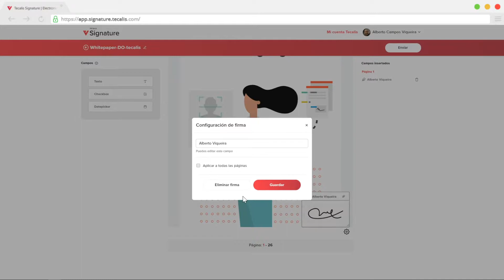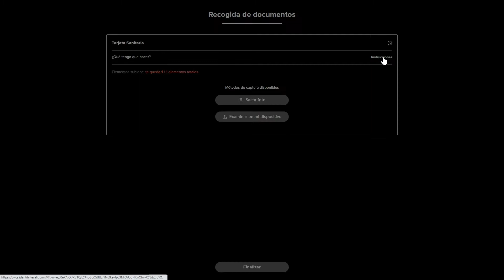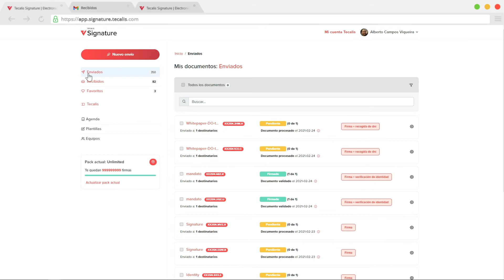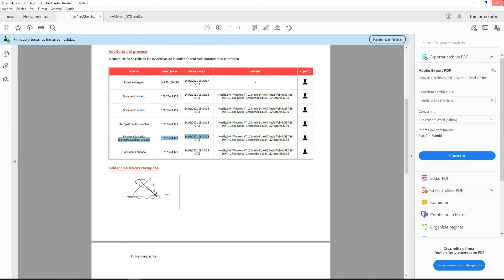Signature | Envío paralelo con recogida de documentación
He solicitado la firma de un documento y a cada firmante le he pedido que antes haga entrega de una determinada documentación necesaria para la firma. Dicha documentación se incluirá también al documento de auditoría o huella digital del proceso.